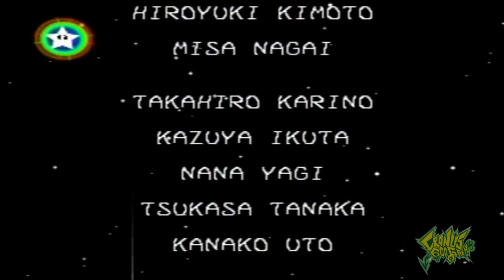Mario Party 3 - Part 25 (Finale)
It is time for Luigi to find out if he is strong enough to defeat the Millennium Star and claim his prize!

I hope you all enjoyed this series of "Mario Party 3". It took me three years to make, but I am so glad I finally got it done for ShyRanger. Thank you!